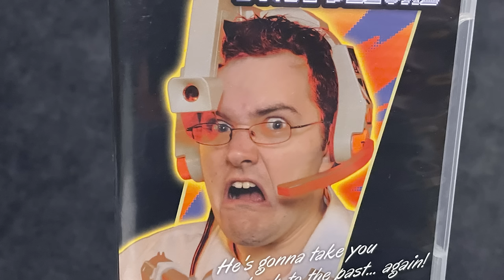Prison City - Neighbor Nerds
Former neighbors and childhood friends, James and John are the Neighbor Nerds! They play new and retro games, just like they did back in the day. Today they're playing Prison City, a dystopian, action-packed side-scroller with tight mechanics and intricate level design. Battle Techno-Terrorists with your chakram and grenades, eat hot dogs for health, and locate contacts to help take down bosses. Reminds us of old NES games like Power Blade, Shatterhand, and Batman.